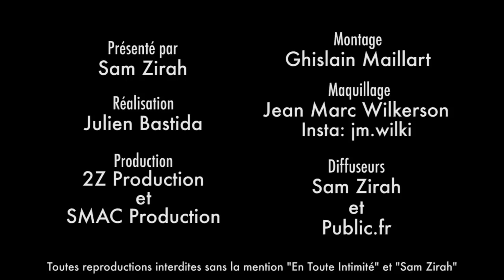Hillary (Les Marseillais): "Jessy ? Cracher sur la prod c'est pas correct !"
Amie avec Jessy Errero et Valentin dans la vie, Hillary n'hésite pas à dire ce qu'elle pense: "Jessy a envoyé le premier coup à la prod et après ça a été la guerre..." Révélation croustillante !

Snap: samzirah

Crédits:
Extrait: (Hillary - Les Marseillais vs Le reste Du Monde 2 - W9)
Animateur: Sam Zirah
Production: 2Z Production
Réalisation: SMAC production
Montage: Ghislain Maillart